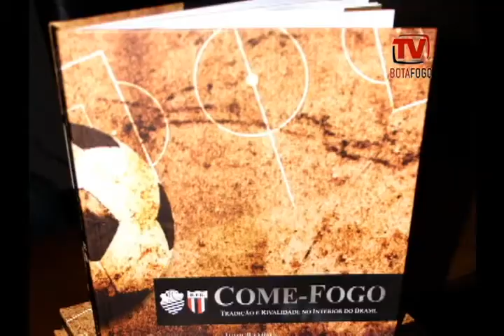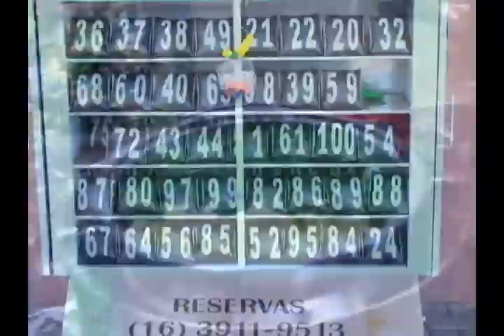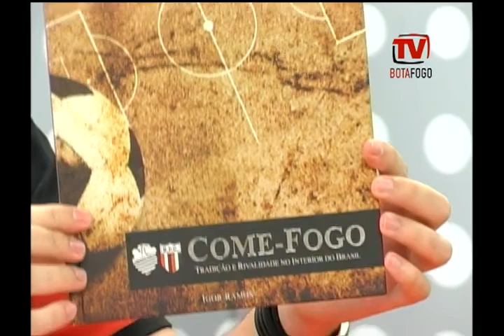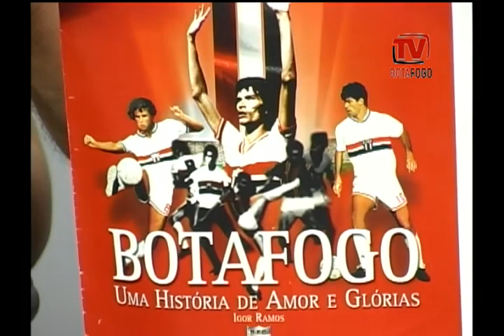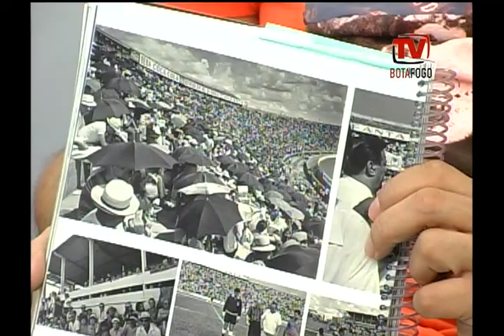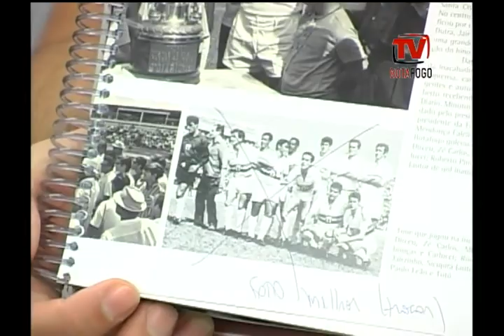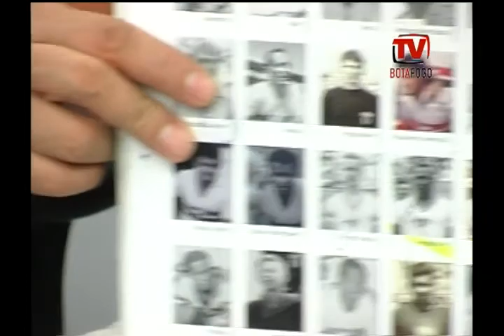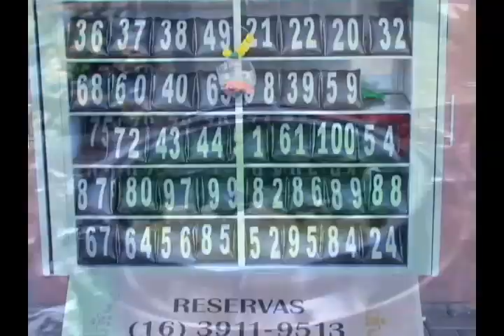TV Botafogo - Edição #18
Programa número 18 da TV Botafogo no Canal 26 NET Cidade. Apresentação: Rafael Martinez. Reportagem: Rogério Moroti. Imagens: João Valdevite e Cleiton Carvalho. Edição: João Valdevite e Cleiton Carvalho. Direção: Rafael Martinez e Gerson Engracia Garcia. Convidados: Igor Ramos, Macalé e Fabiana Fantini. Assine nosso canal